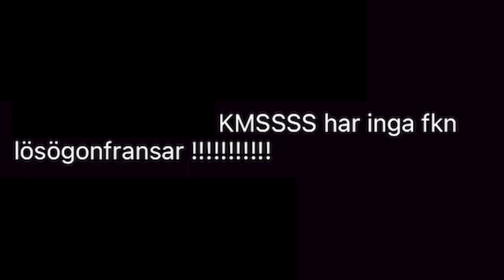GÅR IGENOM MIN PRIVATA INSTAGRAM (från 2016) #2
OKEJ SÅ OM NI VILL HA EN DEL 3- måste ni gilla och kommentera vilken av inläggen som chokerade er mest med mig:0

Länkar till mitt smink
★Bästa! Under ögonen concealer, dior

Länkar ovan är adlinks.